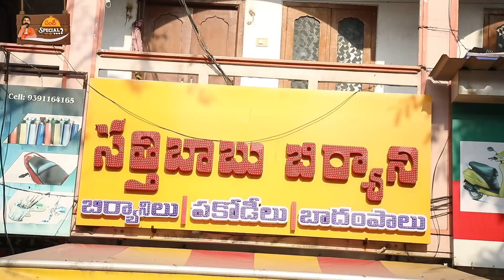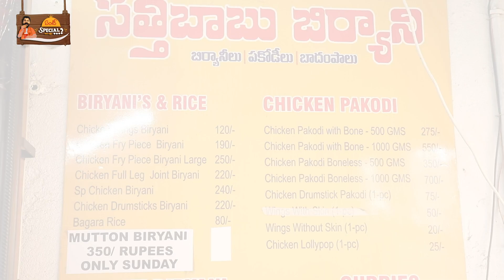Enti Special? | RJ Raaj | Food Blog |Sathi Babu Restaurant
Hi Everyone,

The place I visited was Sathi Babu Biryani the best part of this food it was soo spicy and equally delicious that you wouldn’t mind not having the spicy food.
It was such a lovely experience for me to drive to Moosapet for this. I would totally recommend you all to have this Biryani You wouldn’t regret it at all.
You can order it through Zomato and Swiggy too.

Location - Pillar no - 895, 11-5-15/1, Mumbai Hwy, Bhavani Nagar, Moosapet, Hyderabad, Telangana 500018